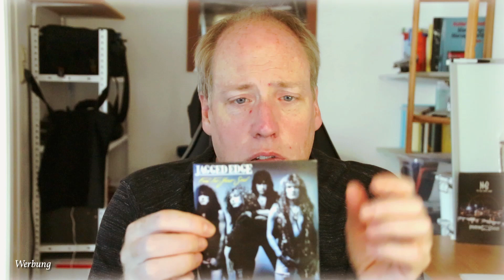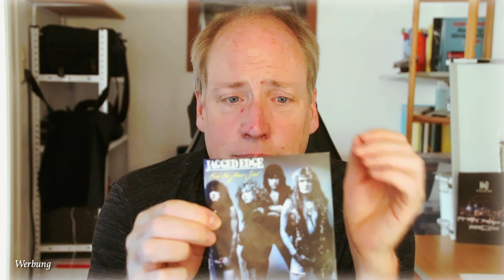Folge 133 - Jagged Edge (UK) - Fuel For Your Soul (Trouble EP) (Hard Rock / Melodic Rock)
Ein One-And-A-Half-Hit-Wonder nur ohne Hit... leider. Die Musiker sind top, der Gesang klasse, das Riffing super, die Songs weit über dem Durchschnitt, aber in der Masse der Veröffentlichungen ging die Band unter. Zum Glück gibt es kleine Label, die solche Perlen wieder hervorholen, damit sich die Welt wenigstens im Nachhinein schämen kann. Ich find die Scheibe geil - Spaß pur!

Hier sind noch ein paar wenige Infos, aber das Meist hab' ich schon erzählt...

"You Left Us Standing Alone Out In The Cold"

Rock On!